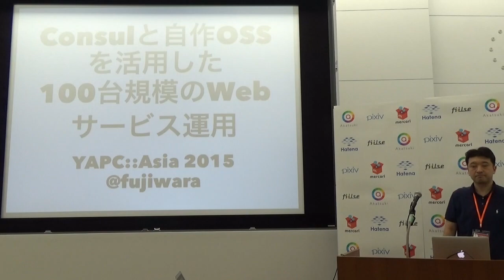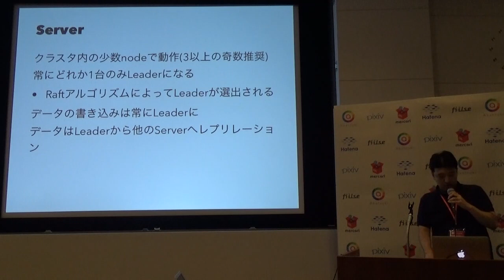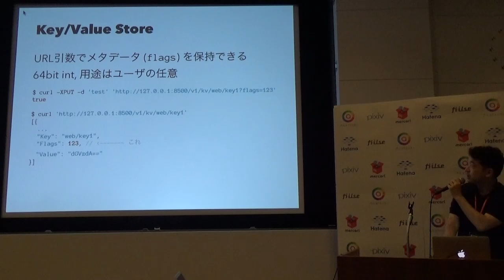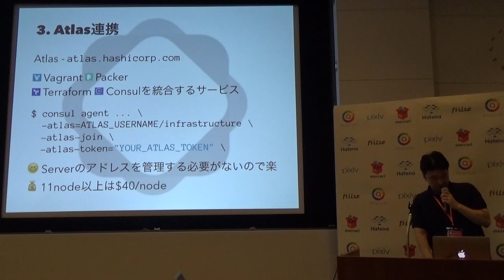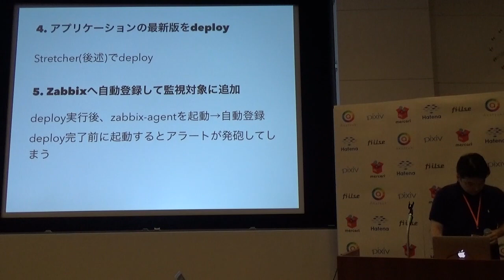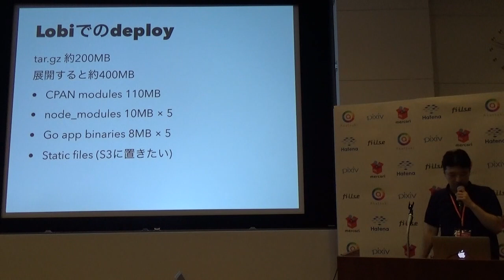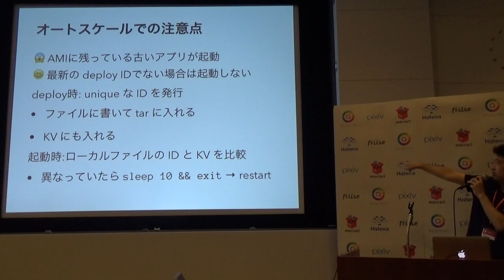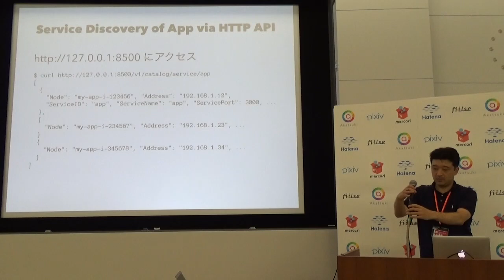Consulと自作OSSを活用した100台規模のWebサービス運用 / fujiwara